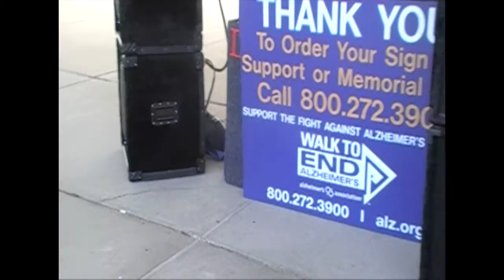Walk to End Alzheimer's in Muskegon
Description Walk to End Alzheimer's in Muskegon 2016